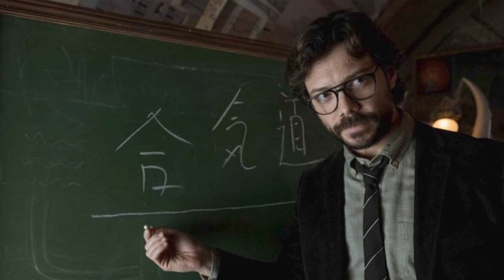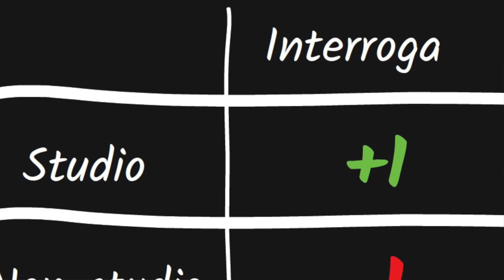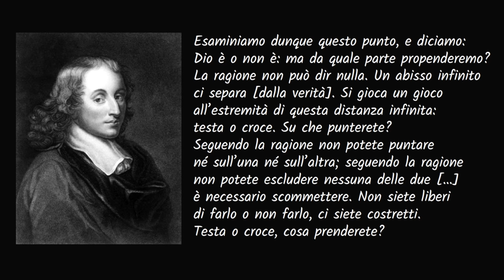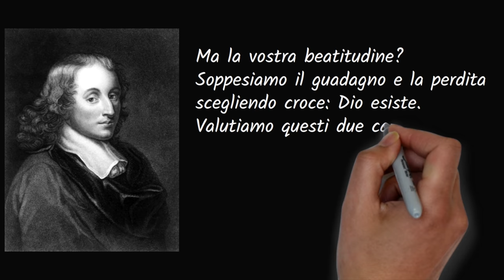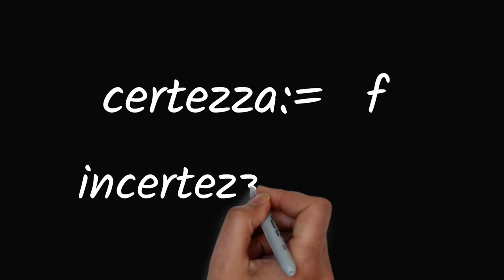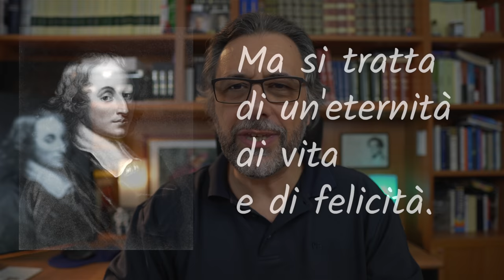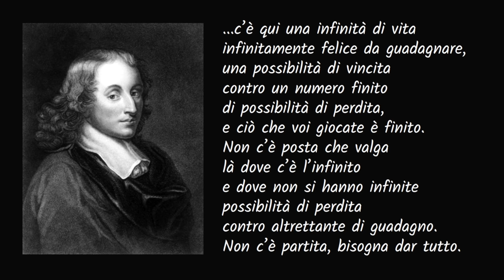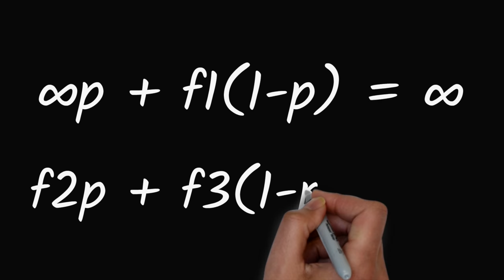Perché la scommessa di Pascal funziona (e come)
Che cosa propone Pascal con la sua famosa “scommessa”? È un argomento che affronta il problema di Dio e dell’esistenza umana in modo insolito e assolutamente originale. In questo video cerco di esporla in modo chiaro ed esauriente.
Per comprendere Pascal, dobbiamo ricordarci che abbiamo a che fare non solo con un filosofo, un teologo, un matematico, uno scienziato, ma anche un esperto giocatore.
Per risolvere alcuni problemi nel gioco dei dadi, de Méré, un giocatore professionista, si rivolse a Blaise Pascal, che a sua volta sottopose le sue teorie a Pierre de Fermat. Ne scaturì un carteggio fondamentale che pone le basi del calcolo delle probabilità.
Pascal, ispirato dalle tante ore passate al tavolo verde, è il primo ad applicare la stessa teoria anche al problema di Dio, aprendo, insieme a un dibattito acceso e mai sopito, anche la strada alla ricerca in diversi altri campi.
Di fronte alle grandi questioni della vita, Pascal ci suggerisce di provare a guardare il mondo e la condizione umana non come farebbe Aristotele o Platone, o qualunque altro filosofo, ma come farebbe un giocatore che sa il fatto suo.

Ringrazio il prof. Eugenio Montefusco, dell'Università La Sapienza di Roma, per la sua preziosa consulenza matematica.

00:00 Intro
01:51 Come ragiona un giocatore
08:04 Livello 1: la strategia dominante
12:00 Livello 2: il rischio calcolato
18:04 Livello 3: l'aspettativa infinita
22:32 L'argomento definitivo

Se volete approfondire seriamente l'argomento, suggerisco la lettura attenta della voce "The Pascal's Wager" della Stanford Encyclopedia of Philosophy, che è anche la fonte principale del video.

Se ti interessano i miei video, sostieni il canale mettendo un "mi piace" e iscrivendoti.

Oppure, sempre come forma alternativa di sostegno:
👉 Acquista il mio piccolo manuale di ascesi cristiana
👉Per approfondimenti, trovi il mio libro sulle parabole su Amazon Libri: